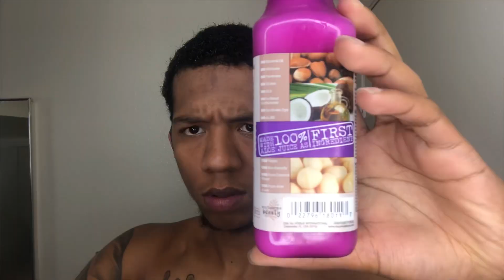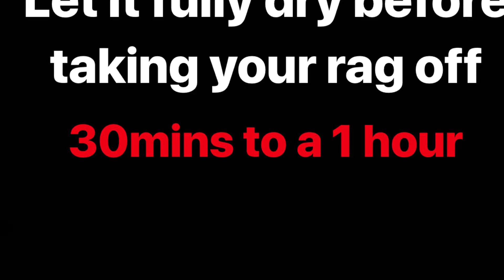360Waves: How to make your 360 waves WIDER: From Curls to Waves ( Wash Method )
How to get Wider/ Thick waves 👇🏾

How to gain waves Fast with motivation 👇🏾